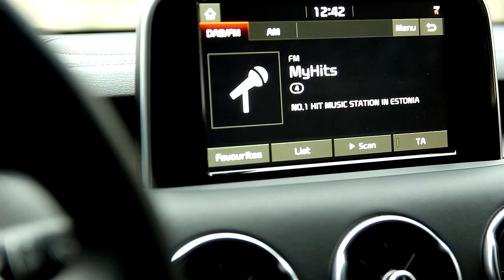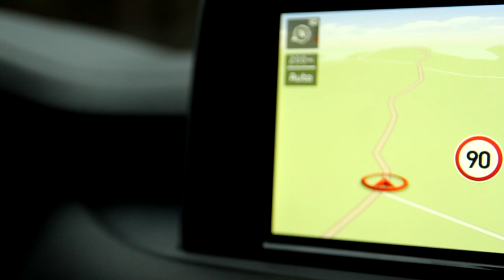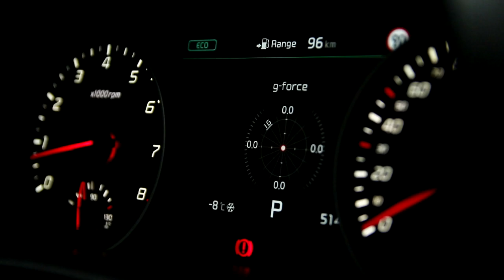Automaan - Kivikas proovib Stingerit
Kivikas käis Stingeriga sõitmas ning tegime sellest lühikese video. Sooviksime omalt poolt tänada ka Autospirit Tartu esindust selle suurepärase võimaluse eest.